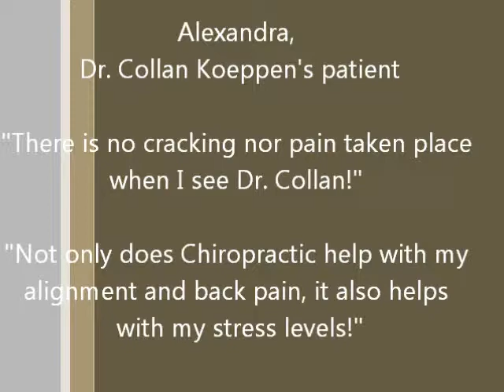alexandra.testimonial.Dr.CollanKoeppen(CALLin Weapon)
"...I am a new patient of Dr. Collan Koeppen, he is a chiropractor here at the Spa of La Jolla.  I wasn't quite sure if chiropractic would really help me with my back or anything, but he has educated me a lot and there's a lot of benefits for it.  Not just to help your back get realigned and to get pain out of your back and all of that, and your neck.  But it also helps with your stress and a whole bunch of other things, your diet, everything.  I'm just really exited.
 Also, I thought that there was going to be a lot of cracking, like he was going to crackle, snap and pop me all over the place, and that's not at all what he did.  There's actually like no cracking taking place, no pain, it was very subtle.  The first visit I felt a difference. I felt like I had better posture, the tension up here(shoulders) just dropped down, and I'm walking tall.  So I highly recommend Dr. Collan. I'm exited, thank you so much."